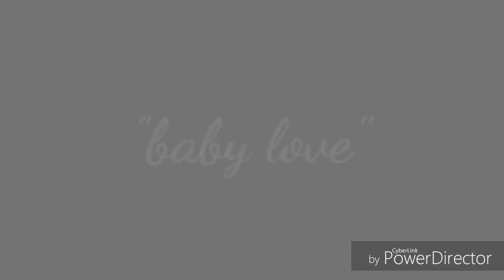Cassio baby love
Classic deephouse